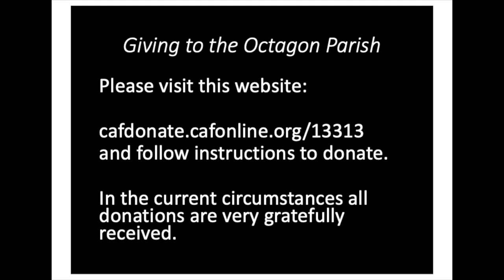Address by the Bishop of Horsham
An address by Bishop Ruth Bushyager, newly consecrated Bishop of Horsham.